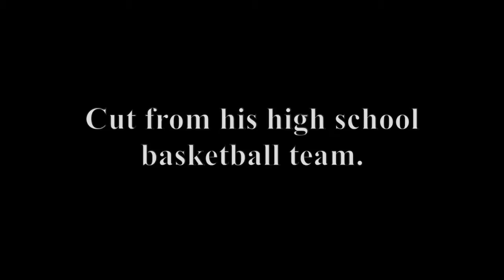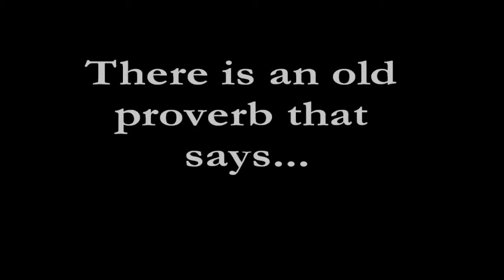Fawn Germer Fall Down Seven Times, Get up Eight 2016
Keynote speaker Fawn Germer is on the famed "Global Guru List" of top 25 leadership experts in the world.This opening video brings to life her message to take risks, expect obstacles and just get moving.